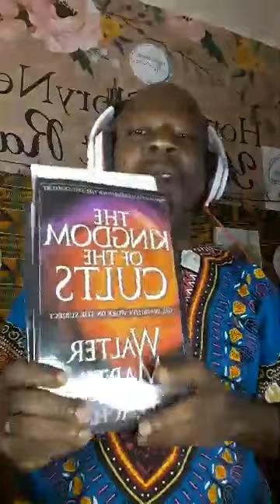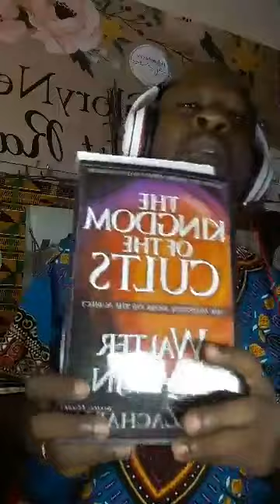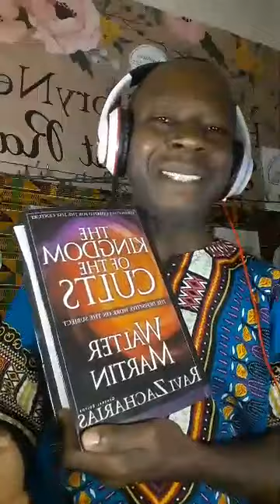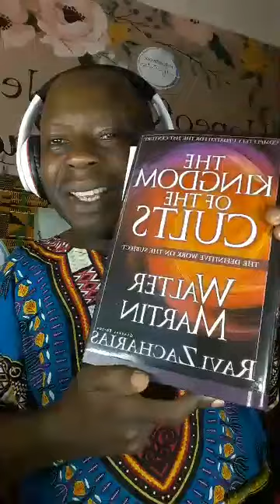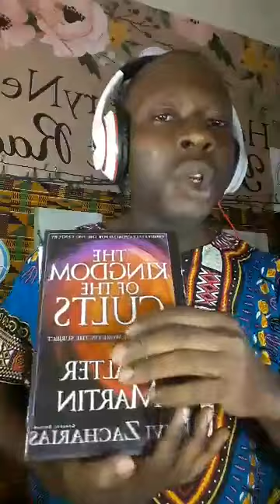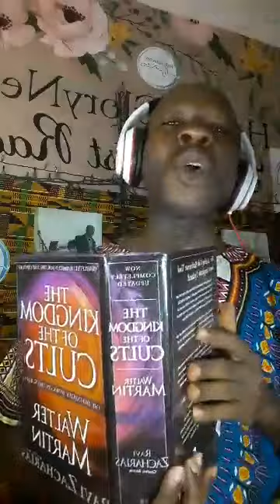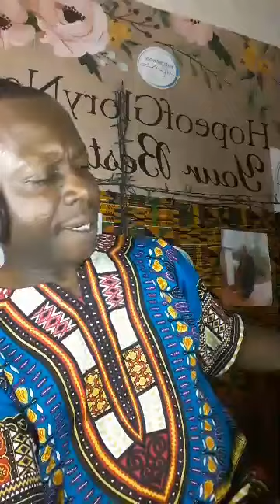A DANGEROUS PERSON TO KEEP YOURSELF AWAY FROM - KYERE NKANSAH 2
"A DANGEROUS PERSON TO KEEP YOURSELF AWAY FROM